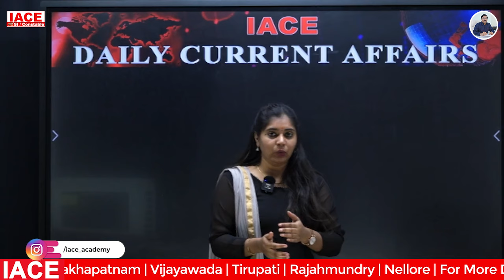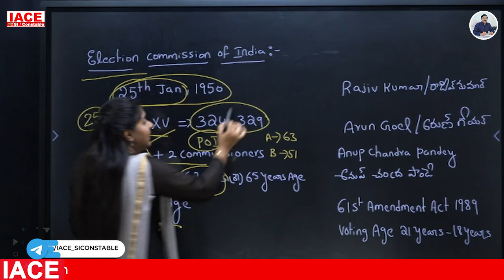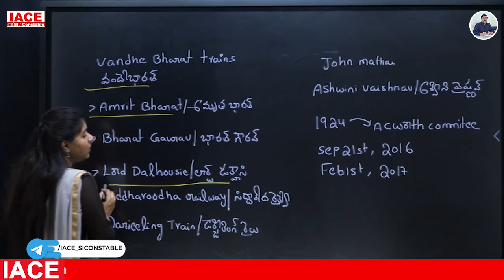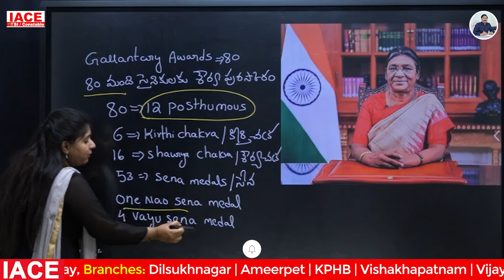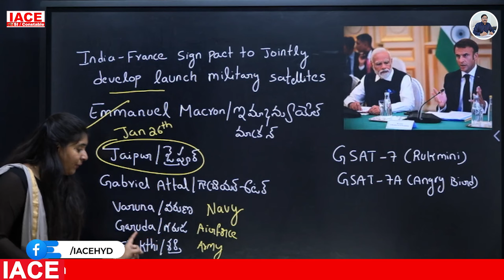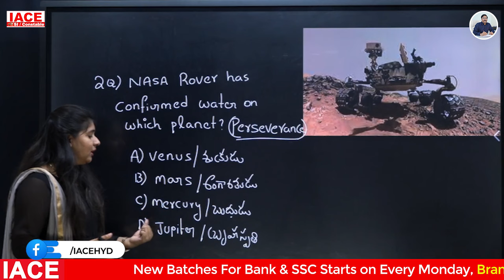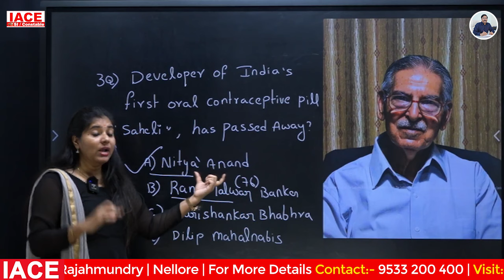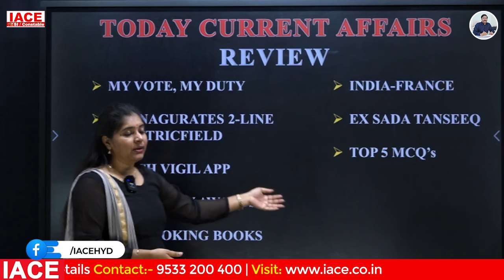Jan 29th 2024 కరెంట్ అఫైర్స్ | Today Current Affairs | DAILY CURRENT AFFAIRS in Telugu |IACE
Any Queries Contact At:
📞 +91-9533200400